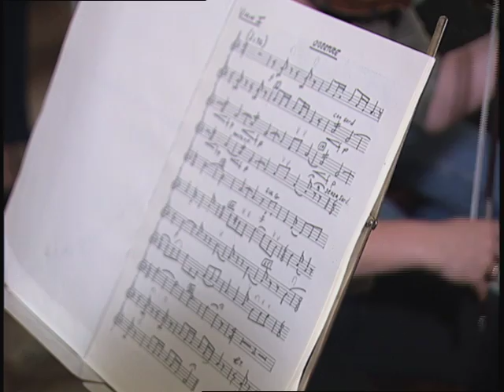Abraham Kaplan - Psalms of Abraham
Gerald Wirth leads the renowned Vienna Boys Choir in Abraham Kaplan's suite of Psalm settings Psalms of Abraham. Features footage from the historic recording sessions of the legendary choir's first-ever performance of a Hebrew-language work. Includes multiple excerpts.